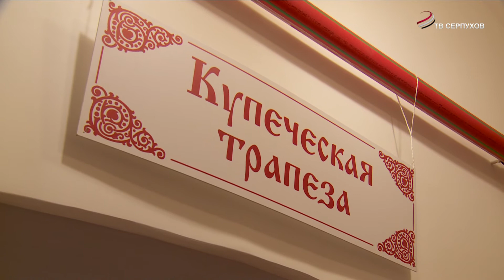СИХМ запустил проект «Народный экскурсовод»